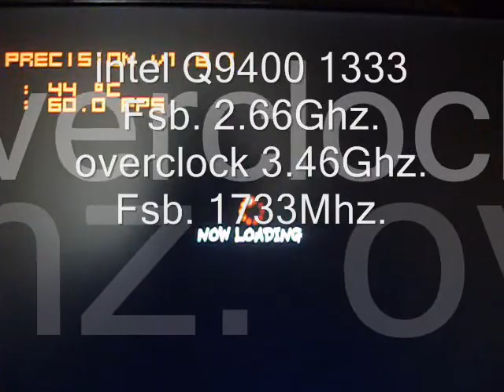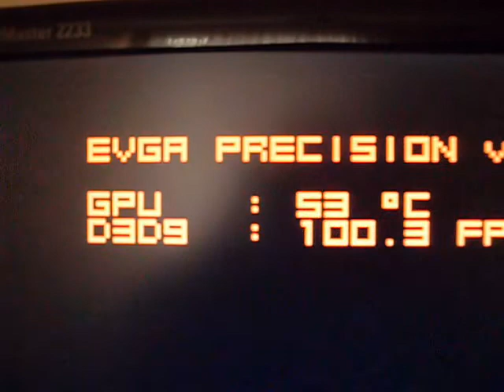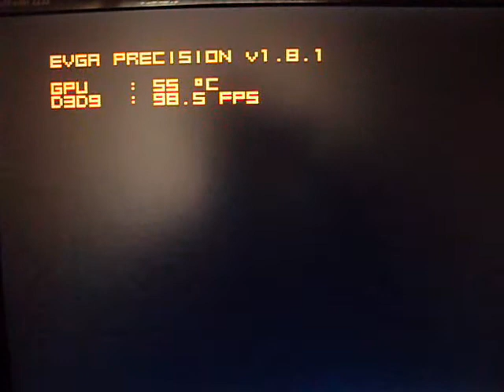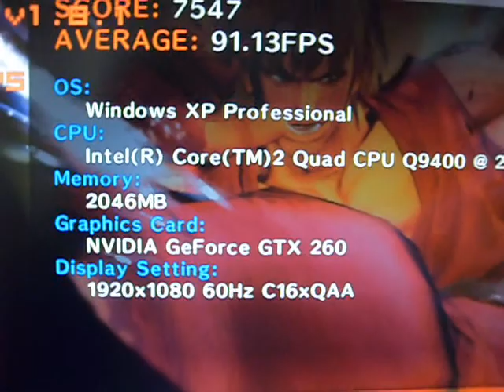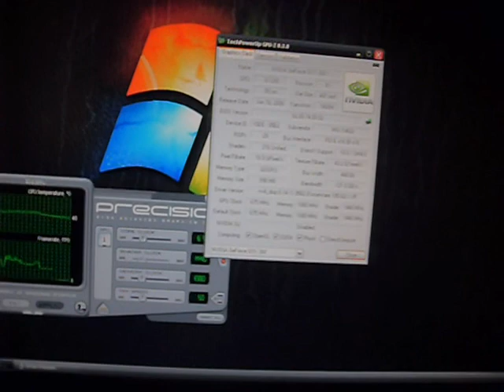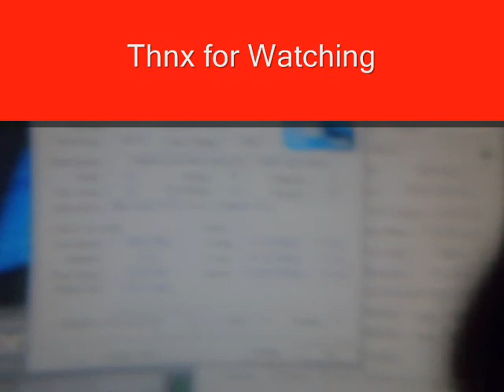MSI Gtx 260 Twin FrozR - intel Q9400 Benchmark STF 4